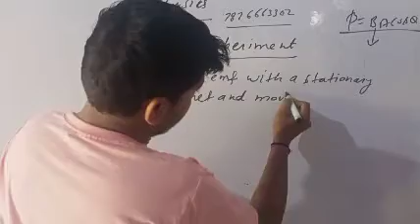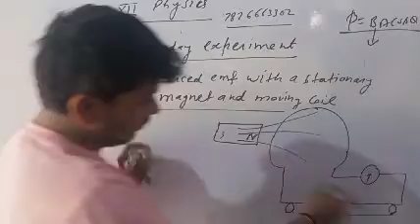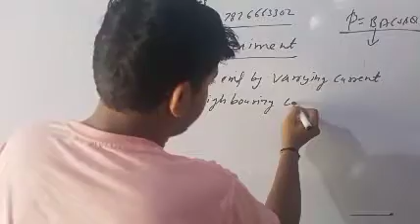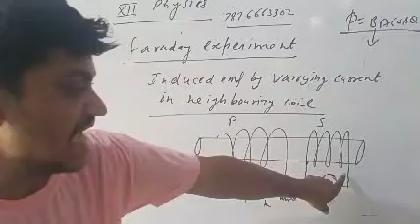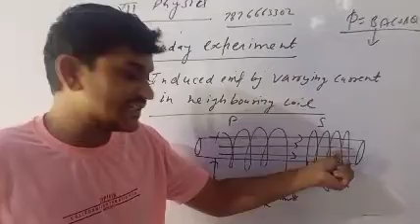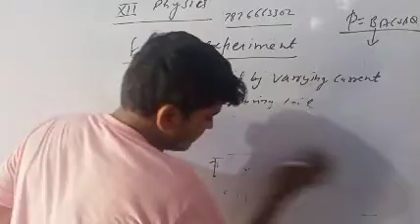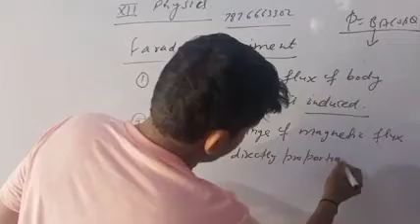10+2 class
Faraday's law